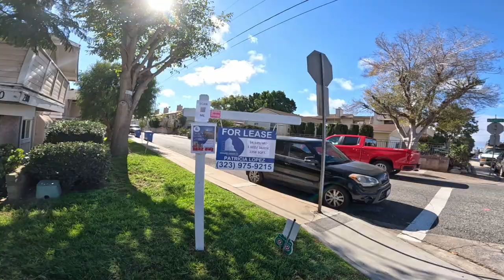Whoa!! Would you pay this MUCH for a 3 bdrm?!? Walking 11 days. Walk 1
🚶‍♂️This video contains the most interesting parts of Day 11 (Walk 1) of walking at least 1 mile.
0:01 intro
0:19 house for lease
0:42 skeleton
1:01 mail jury duty
1:23 outro